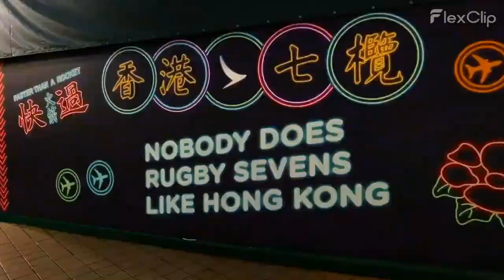Ultimate Extravaganza Unleashed!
The Hong Kong World Rugby Sevens is a highlight of the international rugby calendar, often referred to as the unofficial World Cup of the sevens world. Set to take place from 5-7 April 2024, this tournament is part of the World Rugby Sevens Series and features teams from across the globe competing in dynamic, short-form matches.

Celebrating its 30th anniversary at the Hong Kong Stadium, the event is not only a showcase of top-tier rugby but also a cultural phenomenon. Fans from all over come together, many in creative costumes, to enjoy the festivities which include live music and a variety of entertainment options.

Whether you're a die-hard rugby fan or just looking for an unforgettable experience, the Hong Kong World Rugby Sevens offers a unique blend of competitive sportsmanship and vibrant celebration, embodying the spirit of both the game and the city.

Visuals: Hong Kong Sevens
Images:  Yik Yeung-man, K.Y Cheng, HK7s
Audio: CapCut